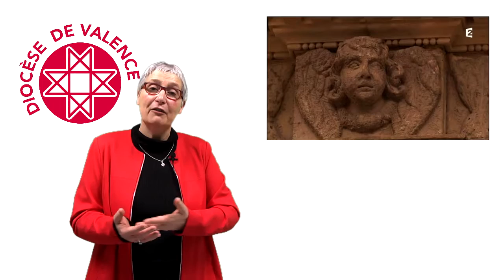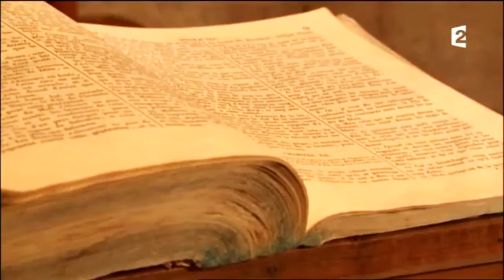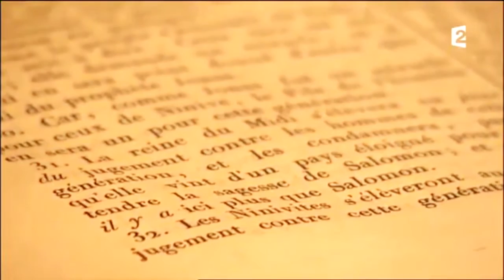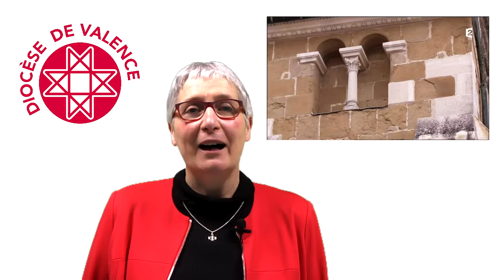Témoigner ensemble : l'Eglise Temple de Beaumont-les-Valence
Dans le cadre de la pause carême du Diocèse de valence et à l'occasion des 500 ans de la Réforme Protestante, chaque dimanche une vidéo sur le thème "Témoigner ensemble"